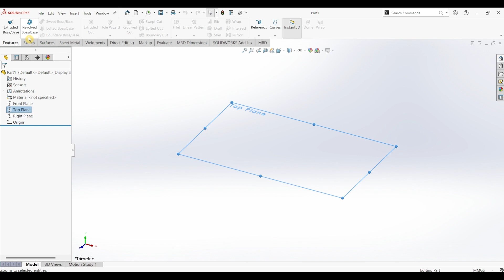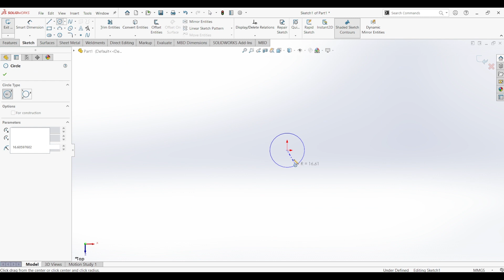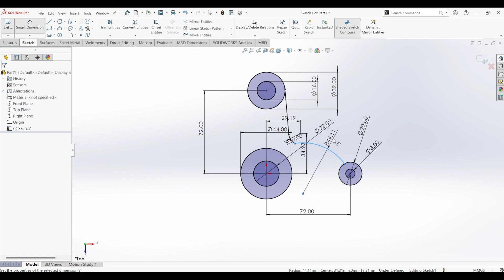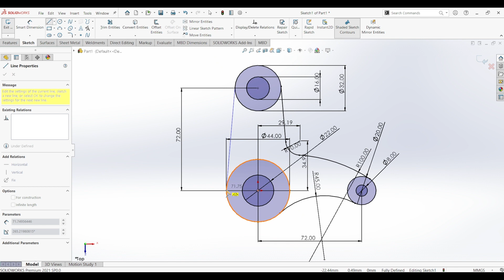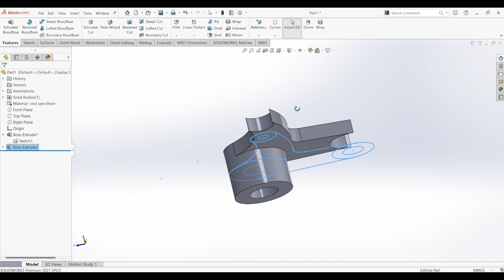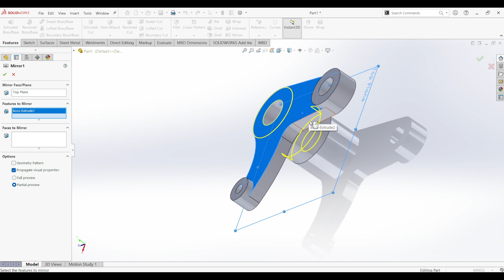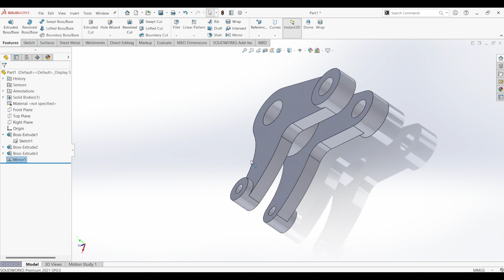SolidWorks Part Design Tutorial: Mastering Part Modeling Techniques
Welcome to this comprehensive SolidWorks tutorial where we dive deep into part design! Whether you're a beginner or looking to refine your skills, this tutorial covers everything you need to know about creating precise and functional parts in SolidWorks. From sketching and dimensioning to advanced features and assemblies, we'll walk you through each step with clear explanations and practical examples. Let's get started and unlock the full potential of SolidWorks part design together!

solidworks
solidworks design
solidworks part modeling
solidworks parts
solidworks parts tutorial
solidworks part to drawing
solidworks parts assembly
solidworks part modeling exercises
solidworks particle simulation
solidworks part 1
solidworks part and assembly tutorial
solidworks tutorial for mechanical engineering
solidworks tutorial
solidworks drawing
solidworks design
solidworks assembly tutorial
solidworks cam tututorial